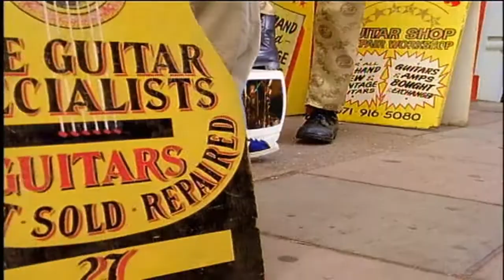Jimmy Somerville - Hurt So Good (U.S. Version) Music Video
"It Hurts So Good" is a song written by LEROY PHILLIP MITCHEL (born 27/June/1944, Louisville, Jefferson County, Kentucky - UNITED STATES, American R&B singer, songwriter and record producer). It was first recorded in 1971 by KATIE LOVE AND THE FOUR SHADES OF BLACK;

Backing Vocals: Matthew David & Paul Lewis;
Drums Performing: David Beebe;
Horns Performing: The Kick Horns (Simon Clarke, Roddy Lorimer & Tim Sanders);
Keyboards Performing: John Savannah;
Percussion Performing: Andy Duncan;
Produced By: Stephen Hague (born 1960, Portland, Cumberland County, Maine - UNITED STATES).

This music video is also included in the compilation (2xCD+DVD): JIMMY SOMERVILLE, BRONSKI BEAT & THE COMMUNARDS - DANCE & DESIRE: RARITIES & VIDEOS.